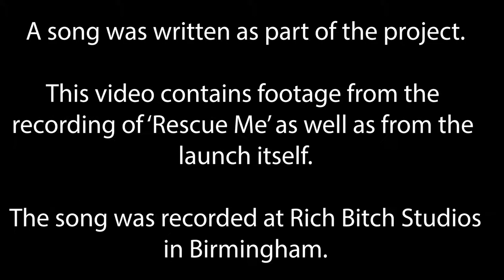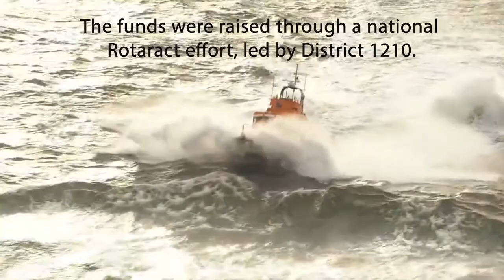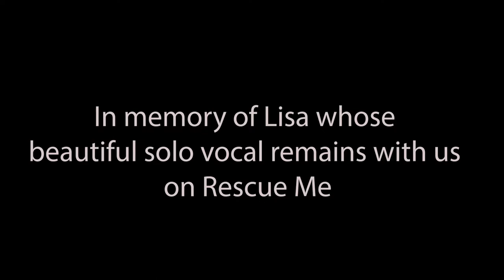Rotaboat RNLI Project